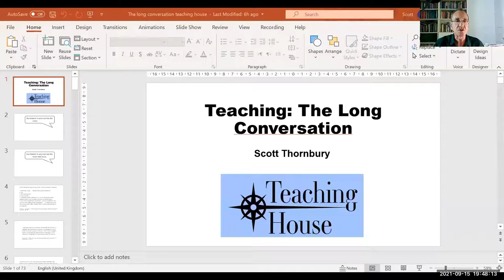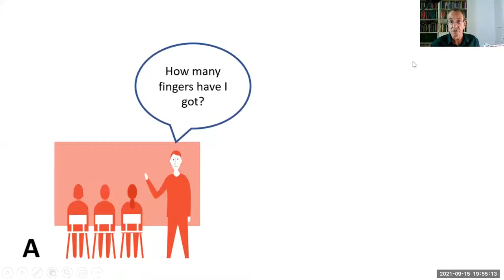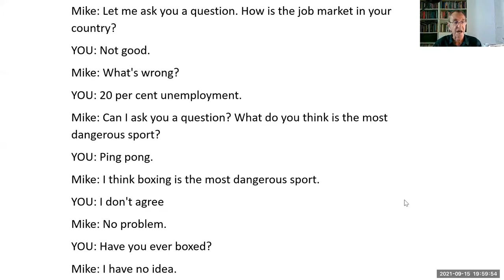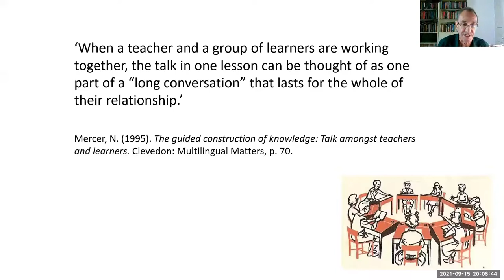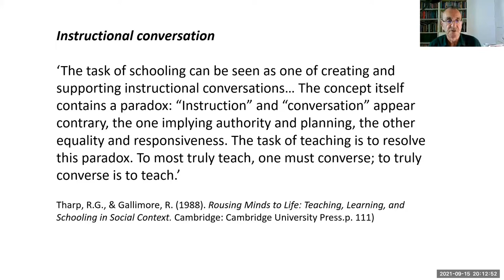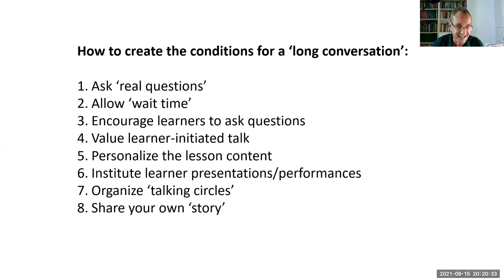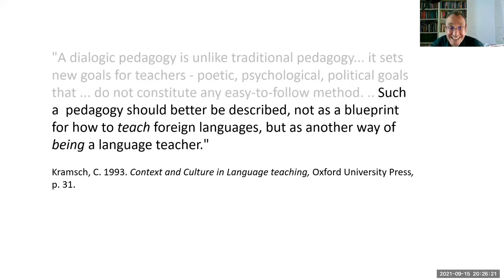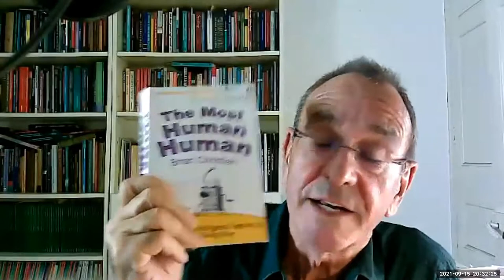TH Presents Scott Thornbury - The Long Conversation